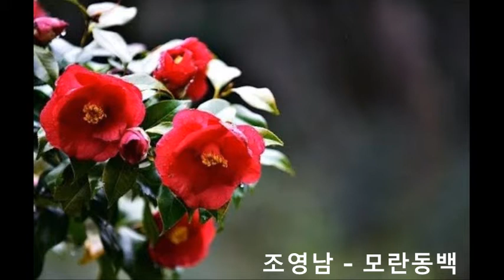조영남 - 모란동백 (牡丹冬柏 /peony camellia)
조영남 - 모란동백 (2001)
이제하 작시(1991) / 작곡(1998)

모란은 벌써 지고 없는데 먼산의 뻐꾸기 울면
상냥한 얼굴 모란 아가씨 꿈속에 찾아오네
세상은 바람 불고 고달파라 나 어느 변방에
떠돌다 떠돌다 어느 나무 그늘에
고요히 고요히 잠든다 해도
또 한번 모란이 필 때까지 나를 잊지 말아요

동백은 벌써 지고 없는데 들녁에 눈이 내리면
상냥한 얼굴 동백 아가씨 꿈속에 웃고 오네
세상은 바람불고 덧없어라 나 어느 바다에
떠돌다 떠돌다 어느 모래뻘에
외로이 외로이 잠든다 해도
또 한번 동백이 필 때까지 나를 잊지 말아요

*이제하((李祭夏 1937~ 경남 밀양): 화가ㆍ시인ㆍ소설가 이자 Singer-songwriter. '모란동백' 은 이제하가 직접 작사· 작곡하여 불렀으며, 1998년 시집 '빈 들판'(나무생각)을 내면서 부록으로 발매, 원 제목은 모란을 주제로한 시인, 작곡가와 관련된 ‘김영랑, 조두남, 모란, 동백’. 조영남은 은퇴음반(2001.4)에 수록.